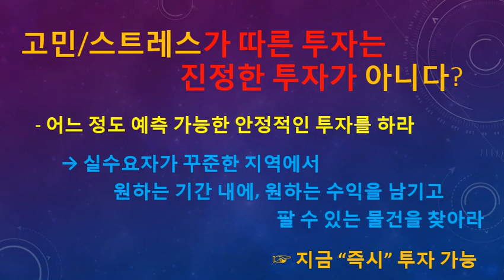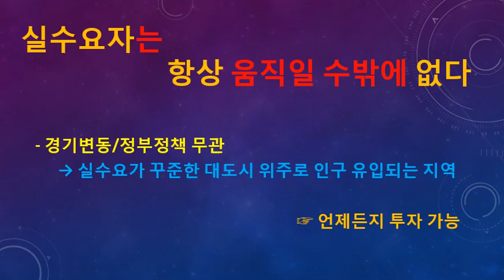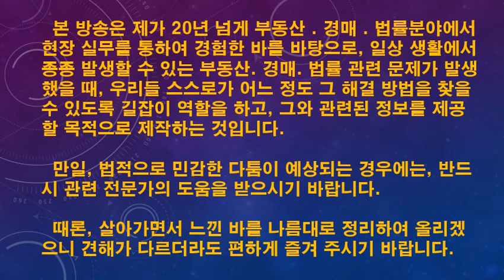[경매75회] 부동산실전법원경매..경기불확실성으로 단기정기예금 증가해도 지금도 부동산투자는 여전히 하기나름이다..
20년 넘게 부동산, 경매. 생활법률 기타 일상생활에서 느낀 바를 실무 경험 위주로, 다양한 내용을 틈나는 대로 올려 드리겠습니다.

그 동안 올린 내용을 아래에 링크시켜 놓았으니, 클릭하시면 보실 수 있습니다.

바라보는 입장에 따라 다소 개인차가 있을 수 있으나, 필요한 부분을 참고하시고 유익한 시간, 힐링의 시간이 되었으면 합니다.

[22회]2098년인구절반감소,부동산(경매)확실한투자방안총정리,단기투자노려라

[43회] 2년뒤대학38곳문닫는인구감소시대,부동산경매안정적인투자전략총정리(2)

[44회] 안팔리면어떻게해요.팔릴물건을사세요.투자전우선고려사항정리

[66회]경매낙찰가율..10년만에최저치..실수요지역을노려라..투자지역선정시고려사항재정리

[72회]투자고수는오히려헌집에서짭짤한수익을남긴다.실수요vs투자목적구분하는이유

[40회] 상가경매,반값에도낙찰자없다.세종시상가경매관련개발지역투자점검
[38회] 유치권등특수물건,고수익과연보장될까?특수물건의진실파헤치기
[37회] 경락잔금대출,무조건받을것은아니다.효율적인대출받는요령,유의사항
[36회] 신문스크랩하나로경매이론공부끝내기,변호사등전문가검증준비요령
[35회] 토지(땅)투자,지금도과연할만한가? 2019년 이후 토지투자를 위한 현실적 제언
[34회]경매완전초보자,나홀로단기간에경매고수되는족집게과외총정리
[33회]부동산경매관련전문가를검증하라,영업실상및검증요령(변호사,법무사,세무사,공인중개사)
[32회]부동산실전법원경매,기획부동산사기대형사건jtbc방송분석,대처요령핵심점검(4)
[31회]부동산(실전)법원경매,집주인상대민사소송,해야하나말아야하나?소송전검토할사항,소송의실상(2)
[30회]법원(실전)경매, 공동투자(초보자),알건알고하자,공동투자실상파헤치기
[27회]상가실전경매(투자목적),급매물건찾는것이차라리나을것,상가경매의진실특징
[26회]법원(실전)경매,공부를할만큼하고도혼자서못하는이유,자신감배양방법
[20회]기획부동산광고구별요령실태와폐해,아파트현관문까지진출하다
[19회]부동산(경매)투자시,세금때문에2채이상집못산다?세금편견버려라
[18회]경매물건답사시,급매가격알아내는요령(3)누구나쉽게3회총정리시리즈
[16회]혼자서입찰가격정하는요령(1)누구나쉽게3회총정리시리즈